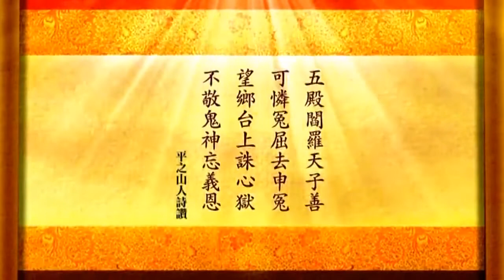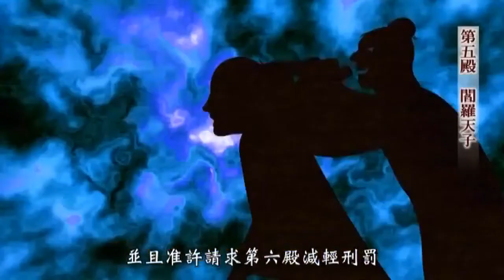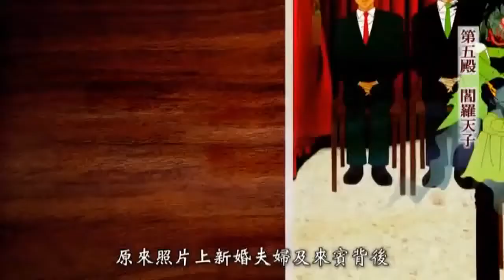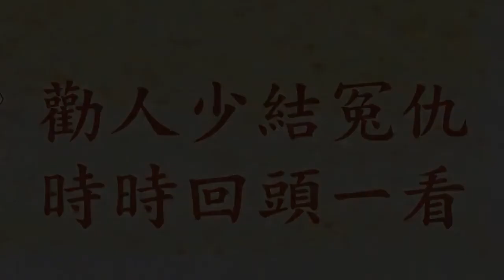玉历宝钞 6 --- 本是居于第一殿的 ✰ 阎罗天子 ✰ 因为可怜冤屈而死的人 屡次放还阳间 洗雪清白 所以降调司掌大海之底 东北方訞燋石下的叫唤大地狱